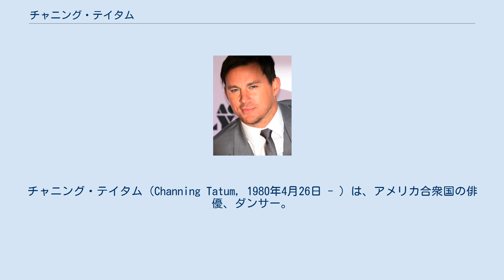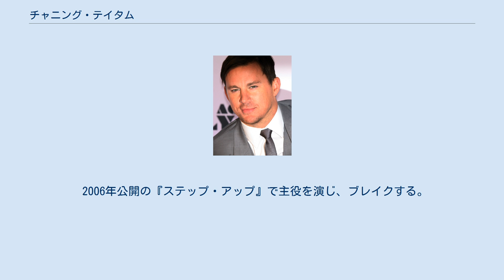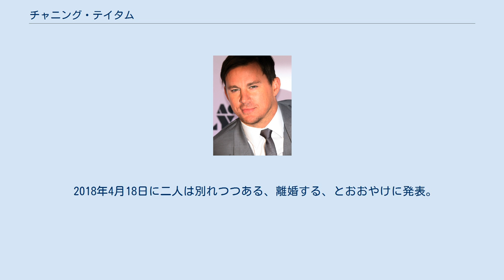チャニング・テイタム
チャニング・テイタム（Channing Tatum, 1980年4月26日 - ）は、アメリカ合衆国の俳優、ダンサー。
俳優としての主な仕事は『ステップ・アップ』の高校生タイラー役、『マジック・マイク』（およびその続編）の男性ストリッパーのマイケル役、『21ジャンプストリート』の劣等生グレッグ・ジェンコ役、『ホワイトハウス・ダウン』の議会警察官ジョン・ケイル役など。
 アラバマ州カルマン出身。
6歳の時にミシシッピ州に移る。
 学生時代はアメリカン・フットボールや陸上競技、バスケットボールなど、様々なスポーツをしていた。
1998年にフロリダ州タンパ市内の高校を卒業し、ウェストバージニア州のグレンヴィル・ステート・カレッジに進学するが中退。
実家に戻り建設関係やセールスマンの仕事をしていた。
また、この時期にストリッパーとして働いていた。
その後マイアミに移るが、スカウトされてモデルとして働き始める。
 2000年、リッキー・マーティンのPV『She Bangs』にダンサーとして出演。
23歳でペプシコーラのCFの主役の座を射止め、マウンテンデューなど若者向けのCFに立て続けに出演する。
 2004年にテレビシリーズ『CSI:マイアミ』にゲスト出演を果たす。
 2006年公開の『ステップ・アップ』で主役を演じ、ブレイクする。
インディペンデント映画『シティ・オブ・ドッグス』の演技により、サンダンス映画祭で「最も期待できる新人スター」と評価され、インディペンデント・スピリット賞助演男優賞にノミネートされた。
 2015年 2012年、スティーブン・ソダーバーグ監督の『マジック・マイク』で主演のストリッパー・マイクを務め、人気を博した。
同年の『ピープル』誌が選ぶ「最もセクシーな男性」に選ばれた。
 2013年、ジャン＝クロード・ヴァン・ダムの大ヒットCMThe Epic Splitに触発されて、自身も撮影中の映画『22ジャンプストリート』の役で、食品カードにまたがり180度開脚をするパロディ動画を撮影して公開している。
 『ステップ・アップ』で共演したジェナ・ディーワンと2008年9月に婚約、翌年6月11日に結婚。
2013年に第一子の娘が誕生。
 2018年4月18日に二人は別れつつある、離婚する、とおおやけに発表。
2019年11月に離婚手続きを完了。
 なお2018年にテイタムはイギリスの歌手ジェシー・Jとデートを開始。